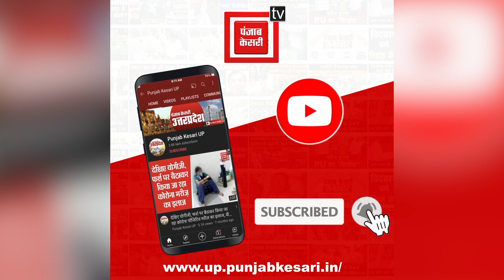मधेपुरा में 4 और भागलपुर में भी 4 लोगों की जहरीली शराब से संदिग्ध मौत, एक की आंख की रोशनी गई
बिहार में जहरीली शराब ने एक बार फिर कहर बरपाया है. होली के दिन भागलपुर में 4 और मधेपुरा में 4 लोगों की शराब पीने से संदिग्ध परिस्थितियों में मौत हो गई. तो वहीं एक इस शराब के सेवन से एक व्यक्ति की आंख की रोशनी चली गई है.